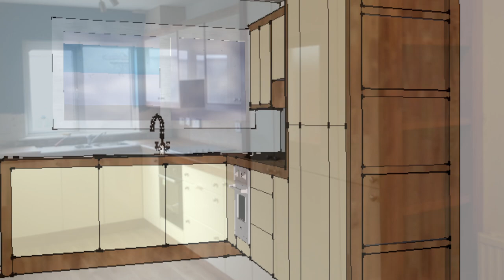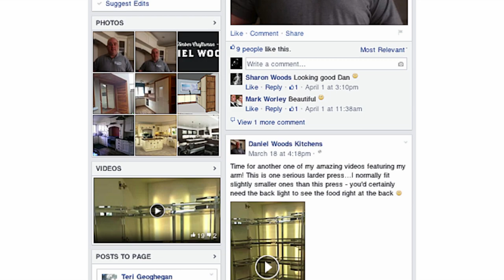Daniel Woods Kitchens Ireland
Quality kitchens by Daniel Woods Kitchens (DanielWoods.ie). Custom kitchens available for Dublin and surrounding Counties.  Daniel Woods can generate a CAD mock-up kitchen drawing for your proposed kitchen so you can be sure you get your quality new kitchen. Custom kitchen furniture also available for your new kitchen.